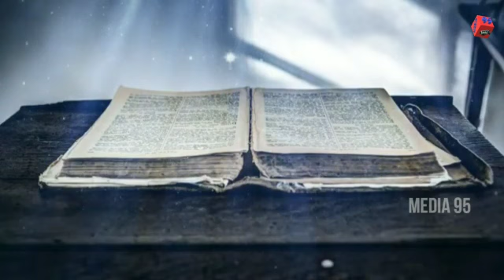தேவவார்த்தையே நித்திய ஜீவன் // Shepherd's Voice // EP - 442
Credits
Voice - Sis. Jisho Bell

ராக்பெல்லர் என்ற பெயரைக் கேட்டதும் நமக்கு நினைவுக்கு வருவது அவர் உலகிலேயே நம்பர் ஒன் பணக்காரர் என்பதுதான். ஆனால், அவரது வாழ்க்கையோ துக்கமும், சஞ்சலமும் நிறைந்ததாக இருந்தது. சரியாக தூக்கம் இல்லை, அவரை நேசிக்க யாரும் இல்லை. அவரை சுற்றி எப்பொழுதும் மெய்க்காவலர் இருந்து வந்தனர். 53வது வயதில் வினோத வியாதியால் பாதிக்கப்பட்டு உடல் மெலிந்து மருத்துவர்களால் கைவிடப்பட்டு ஒரு வருடமே உயிர் வாழ முடியும் என்று கூறிவிட்டனர். மரணத்தை எதிர்நோக்கி இருந்த ராக்ஃபெல்லர் நித்தியத்தை பற்றி சிந்திக்க ஆரம்பித்தார்.

வேதத்தில்  யோவான் 5:24 ல், "என் வசனத்தைக் கேட்டு, என்னை அனுப்பினவரை விசுவாசிக்கிறவனுக்கு நித்தியஜீவன் உண்டு" என்று. இயேசு தேவனாகிய கர்த்தரை விசுவாசிக்கும்படி உபதேசிக்கிறதை நாம் பார்க்கலாம்.

இவ்வசனத்தின்படி ராக்ஃபெல்லர் வேத வசனத்தைக் கேட்டு, இயேசுவை விசுவாசிக்க ஆரம்பித்தார். அவர் வாழ்க்கை மாறியது, அவர் தன்னுடைய செல்வத்தை எல்லாம் ஏழைகளுக்கும், நல்ல காரியங்களுக்கும் வழங்கினார். மருத்துவர்களின் எதிர்பார்ப்புக்கு மாறாக 98 வயது வரை வாழ்ந்தார்.

இன்று நாமும், அவரின் வசனத்தை விசுவாசித்து வாழ்வோம். அதுவே நமக்கு வழியும், நித்தியஜீவனுமாய் காணப்படுவதாக. ஆமென்.